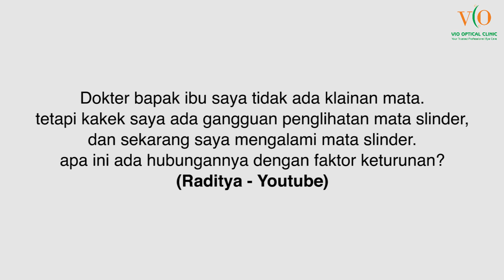MATA SILINDER FAKTOR KETURUNAN ? | ASK THE OPTOMETRY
Apakah mata silinder bisa disebabkan oleh faktor keturunan?
Kelainan refraksi bisa disebabkan oleh banyak faktor, utk kamu yang ingin tahu apa saja faktor yang bisa menyebabkan terjadinya kelainan refraksi bisa simak jawabannya di video ini.

Semua pertanyaan diambil dari social media VIO Optical Clinic Dan dijawab langsung oleh dr. Andri Agus Syah,OD.FPCO.FAAO